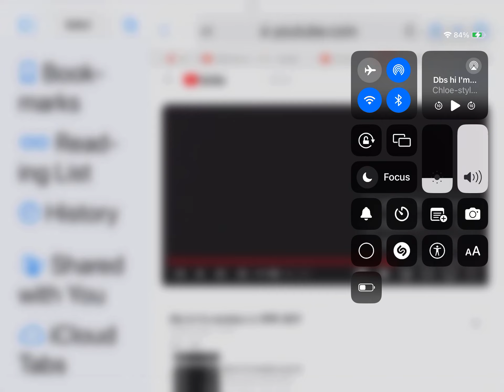Hi I’m Nathan (Season 8)